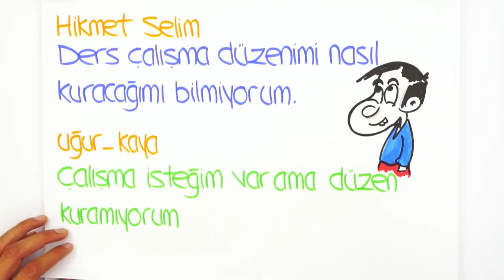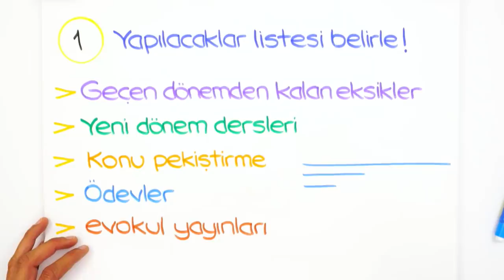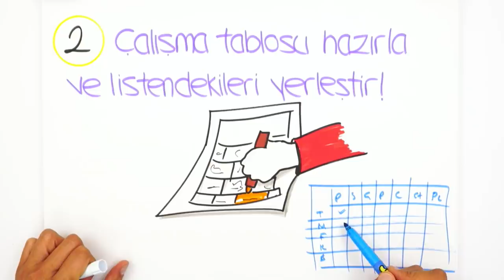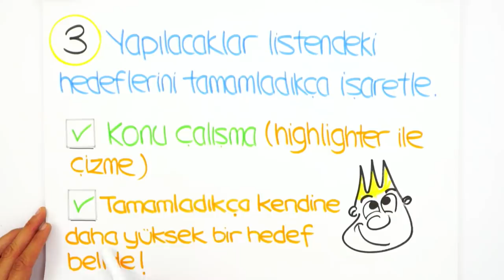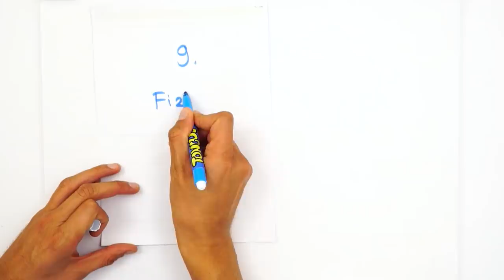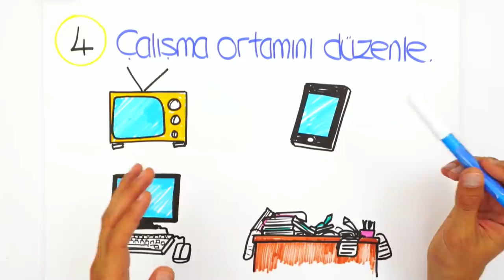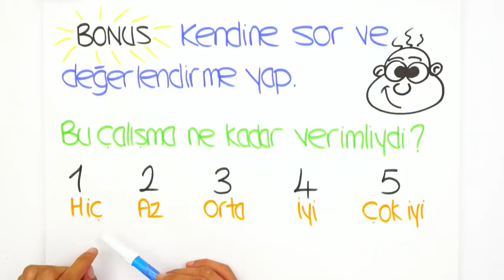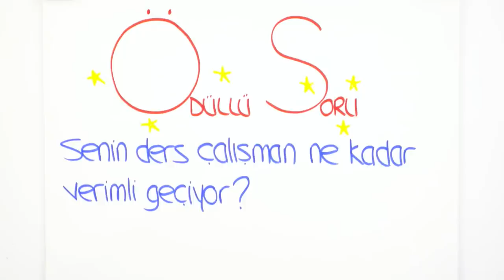Ders Çalışma Düzenini Kur!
Ders çalışma düzeni nasıl kurulur? Düzenini oluşturman için nelere ihtiyacın var? Adım adım videomuzda yapman gerekenleri anlatıyoruz. 😊